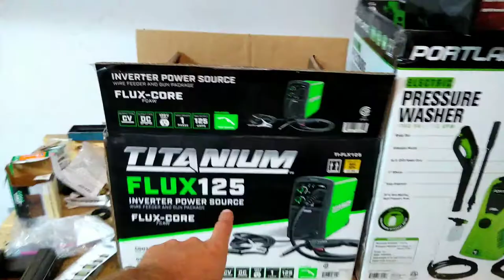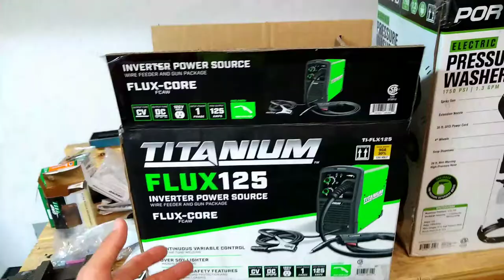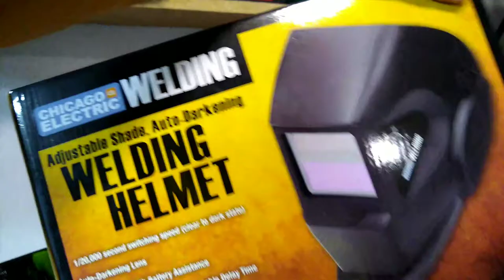Buying New TOOLS And EQUIPMENT - Needed These Badly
Buying new tools for the shop and hopefully gonna fix the old troy bilt mower. I bought a welder, a pressure washer and some other hand held tools